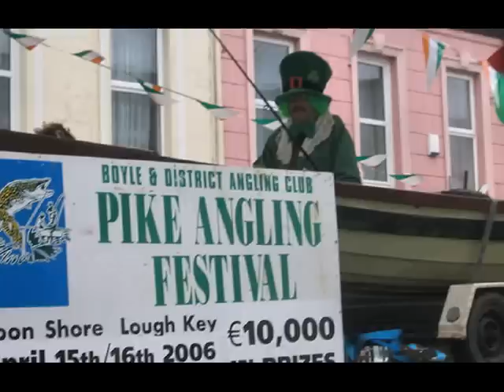Boyle 2006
a six minute video snapshot of Boyle town and its people over 2006